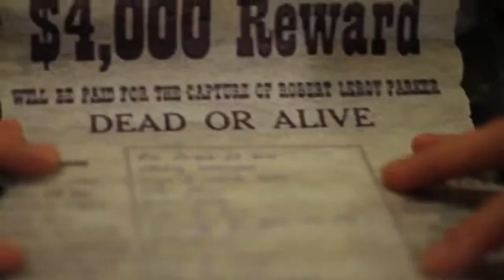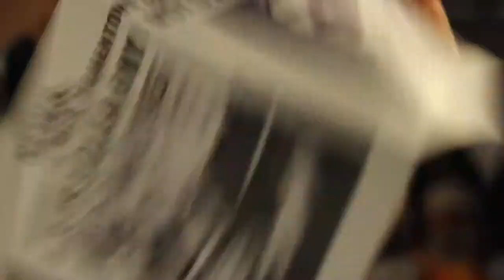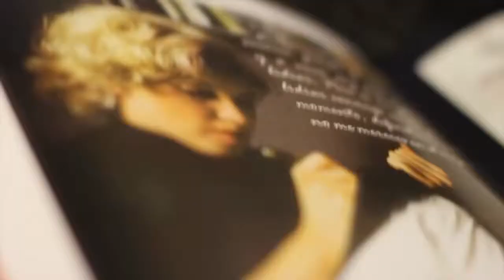Diageo World Class Challenge 2013 Zona Norte